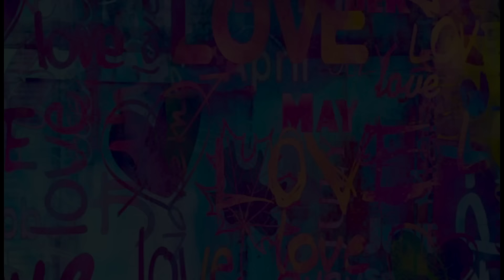The D*ck Pic! | Stupid Cupid S1 EP 3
Why do men do this? What possesses men to think that women want to see their tackle!? 😊 The idiocy continues… Hosted by Jacks & Nicola. Follow Stupid Cupid on Instagram @stupidcupidpodcast